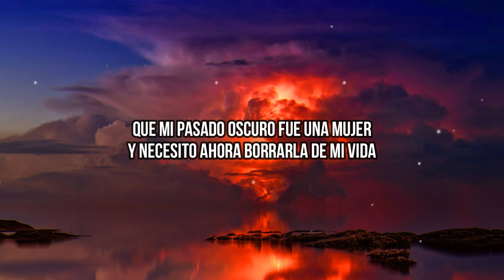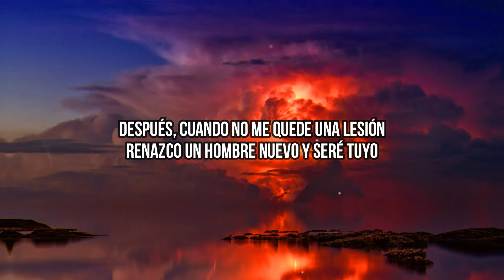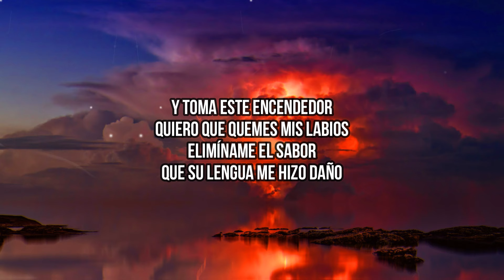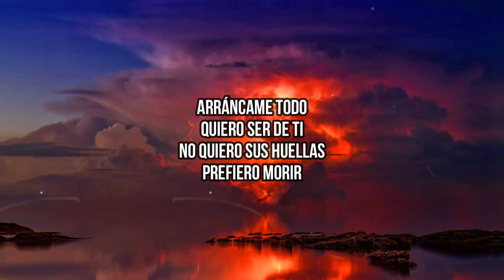Romeo Santos - Sus Huellas (Letra/Lyrics) | Antes que desnude el corazón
🎤 Lyrics:
Letra:
Antes que desnude el corazón
Te advierto que lo tengo con heridas
Que mi pasado oscuro fue una mujer
Y necesito ahora borrarla de mi vida

Antes que termine esta canción
Espero que tomes la iniciativa a deshacerme estragos de dolor
A sacarme sus secuelas de mi cuerpo
Tantas noches que fui suyo aún la siento

Ven arráncame sus huellas
Aunque quede en carne viva con la piel hecha pedazos

Ven arráncame las venas
Porque el plasma en mi interior tiene veneno de su amor
Y toma este encendedor
Quiero que quemes mis labios
Elimíname el sabor
Que su lengua mi hizo daño

Cada rastro en mi pellejo con un cuchillo

Ven arráncame estas penas
Así no queda nada de ella cuando esté contigo

Después, cuando no me quede una lesión
Renazco un hombre nuevo y seré tuyo
Mientras tanto dame tu aportación

Aunque quede en carne viva con mi piel hecha pedazos

Así no queda nada de ella cuando estés conmigo

Arráncame todo
Quiero ser de ti
No quiero sus huellas
Prefiero morir